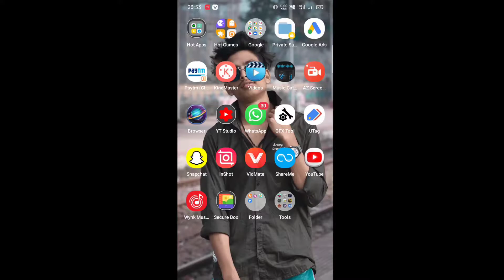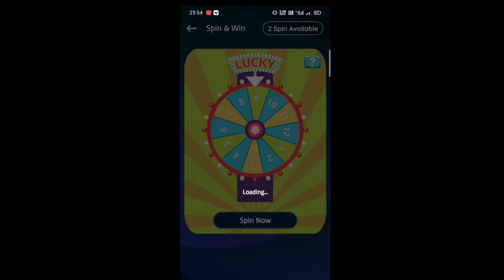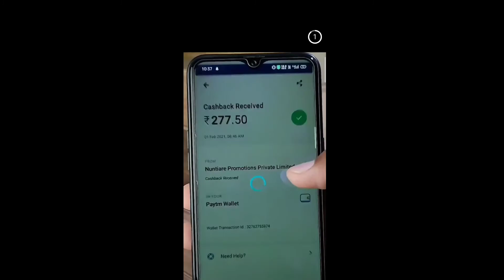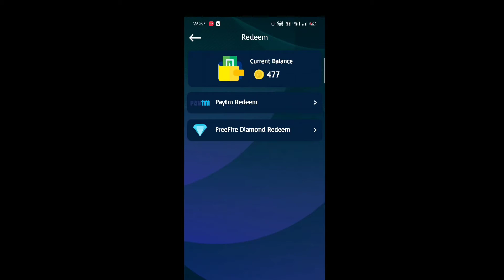How To Get Free Diamonds In Free Fire || Get Unlimited Diamonds In Free Fire || Official gaming999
Copyright : We allow anyone to make reaction videos but the video must remain branded under FLAME R FF (with our channel link) in the description box.